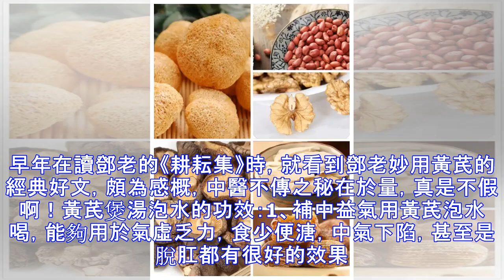不放肉也能煲出靚湯？趕緊學學！增強免疫力 有增強機體免疫功能、保肝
都說南方人寧可食無菜不可食無湯其實北方愛湯之人也大有人在接下來這些湯可厲害了明明都木有肉肉但卻出奇的好喝！材料已經整理好了統統送你！1、節瓜養顏湯節瓜 1個紅蘿蔔 1個花生 1兩栗子 2兩冬菇 5個姜. 幾片黃芪片. 幾片功效 | 補腎養顏2、竹笙金針湯竹笙 10條金針菇. 一把冬菇 8個姜. 數片黃芪片. 幾片功效 | 助消化、助睡眠3、蓮藕補血強身湯蓮藕 1斤紅蘿蔔. 半斤花生 4兩冬菇 10個黃芪片. 幾片功效 | 消除疲勞、凈化血液...